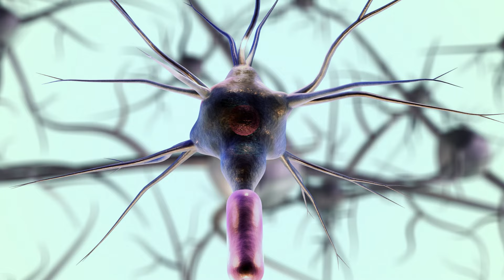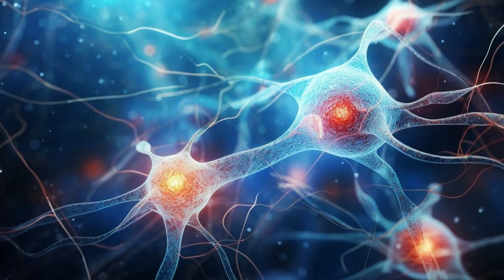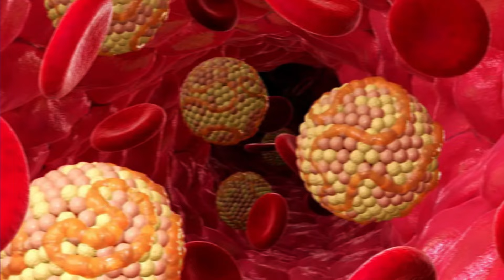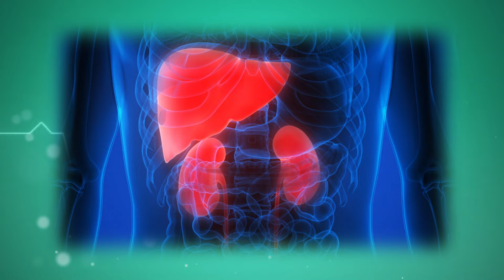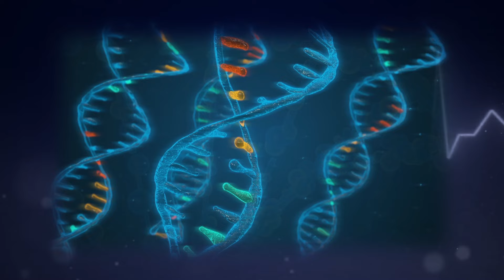How to Determine the Real CAUSE of NERVE PAIN and TINGLING in People (Over 50 Years Old)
Delve into the intricate realm of nerve pain and tingling, a prevalent issue among individuals aged 50 and above, as we unravel its underlying causes and potential remedies. As people reach this stage of life, they often encounter various physiological changes that can lead to discomfort and unease. Understanding the nuanced factors contributing to nerve pain and tingling is crucial in providing effective relief and improving overall quality of life.

From age-related wear and tear to underlying health conditions such as diabetes or vitamin deficiencies, the triggers for nerve discomfort are diverse and multifaceted. By delving into the real cause of these sensations, individuals can better navigate their symptoms and seek appropriate treatment tailored to their needs. Moreover, lifestyle factors such as sedentary habits, poor posture, and inadequate nutrition can exacerbate nerve-related issues, highlighting the importance of holistic wellness practices.

In this comprehensive exploration, we aim to demystify nerve pain and tingling, empowering individuals to take proactive steps towards alleviating discomfort and promoting optimal health. Through a combination of medical insights, practical tips, and personal anecdotes, we endeavor to equip our audience with the knowledge and resources needed to address this common concern effectively. Join us on a journey of discovery as we uncover the true nature of nerve pain and tingling in individuals over 50, offering hope and guidance along the way.

determine the real cause of nerve pain and tingling,
12 signs of nerve damage,
how to know nerve problems,
nerve damage symptoms in feet,
how long does nerve pain last,
nerve damage in thigh,
nerve compression in thigh,
nerve pain in both arms,
nerve pain in leg causes,
how to get rid of nerve compression